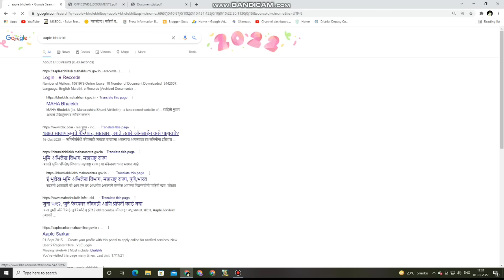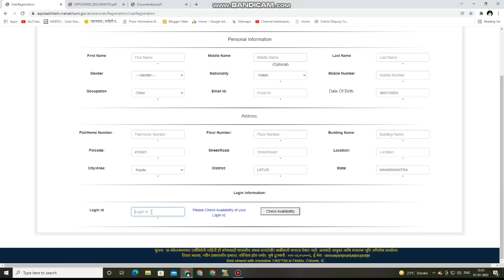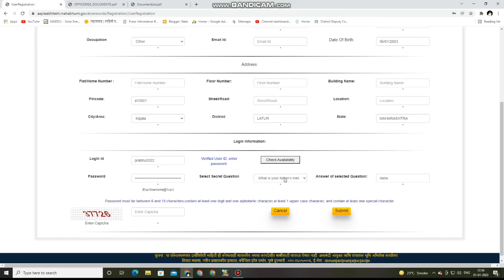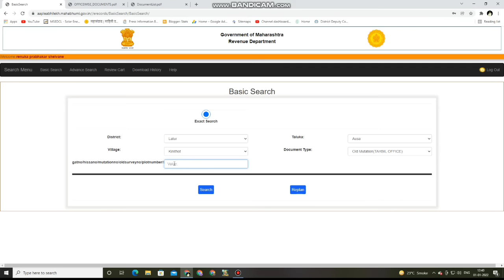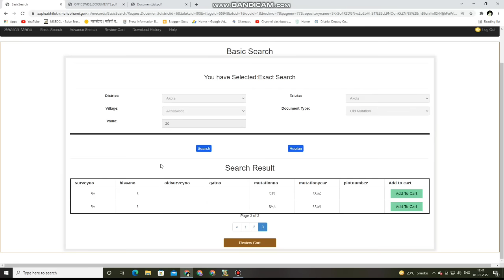जमिनीचे जुने रेकॉर्ड पहा ऑनलाईन | online land records maharashtra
जमिनीचे जुने रेकॉर्ड पहा ऑनलाईन
online land records maharashtra

1880 पासुन चा जमिनीचा जुना फेरफार, सातबारा उतारा पहा ऑनलाईन,
अगदी आपल्या मोबाईल वरुन

 E land record mahabhulekh link

जमिनीचा फेरफार उतारा ऑनलाईन कसा पाहायचा,
kharedi khat , ferfar nakkal ,
फेरफार नोंदी ,
 जुन्या फेरफार नोंदी ,
ऑनलाइन गाव नकाशा,
 eferfar , ferfar , ferfar maharashtra ,
ferfar nond vahi , ferfar patrak , ferfar utara maharashtra , bhumiabhilekh , mahabhumi abhilekh , revenue department , revenue department documents download , 7/12 utara download ,
 mahabhulekh maharashtra , mahabhumi ,
online ferfar website , talathi satbara online , talathi 8 a , namuna 9  ,
जुने सातबारे , सातबारा उतारा